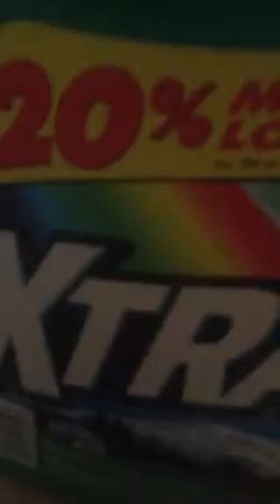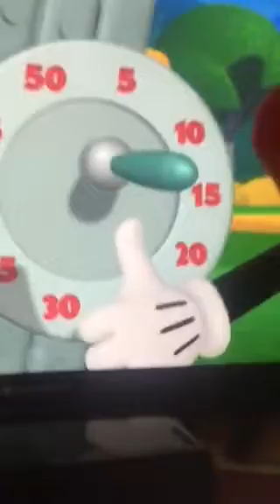Hide and seek